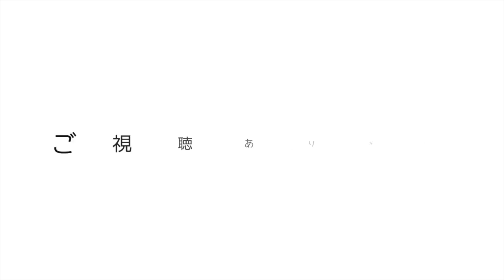【ゼルダの伝説BOTW】#6 ピリ辛山海焼きの素材を探せ その２【実況】